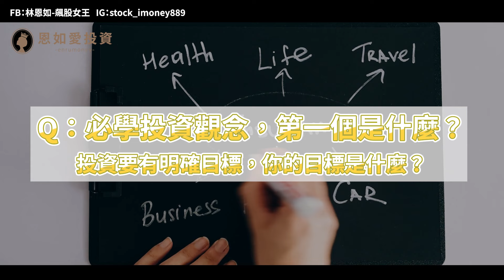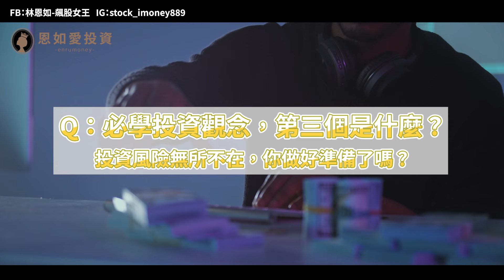新手投資 必備獲利心態！5大投資觀念學起來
新手投資，卻不知從何下手嗎？害怕虧錢而不敢開始？其實投資並不可怕，關鍵在於建立正確的投資心態。投資前，你有明確的目標嗎？知道如何評估風險嗎？能保持耐心等待獲利時機嗎？這次列出5大新手必學獲利心態，教你正確的投資觀念，幫助你在投資路上走得更穩健。
00:29 新手投資 必備觀念 1：投資要有明確目標，你的目標是什麼？
01:40 新手投資 必備觀念 2：想要穩賺不賠？請先投資自己
03:10 新手投資 必備觀念 3：投資風險無所不在，你做好準備了嗎？
04:38 新手投資 必備觀念 4：投資並非一夕致富，你有耐心嗎？
06:58 新手投資 必備觀念 5：投資贏家靠的是紀律，你能做到嗎？
09:00 飆股女王-林恩如 重點總整理
很多免費資源，都在底下連結
快試試看吧❤️
超簡單投資是一種 "選股技巧"
專注在「給你魚吃，倒不如教你釣魚」的理念
不報明牌，要你自己學會如何選股
想學一套「大賺小賠」的方法嗎？
學會後就能用一輩子！